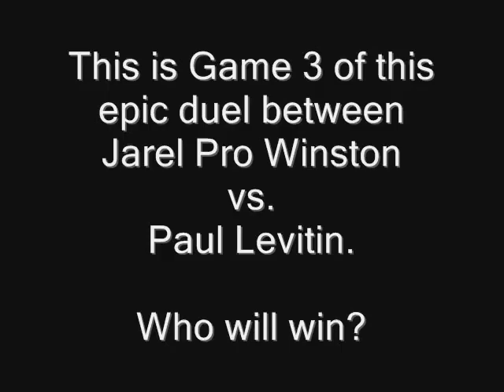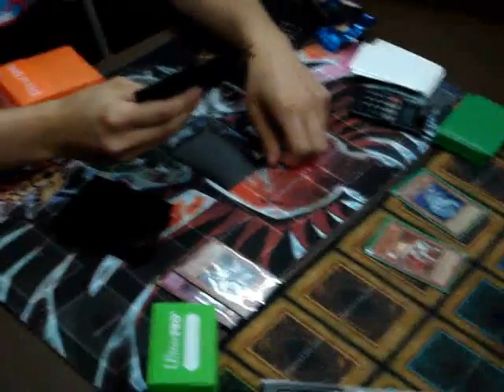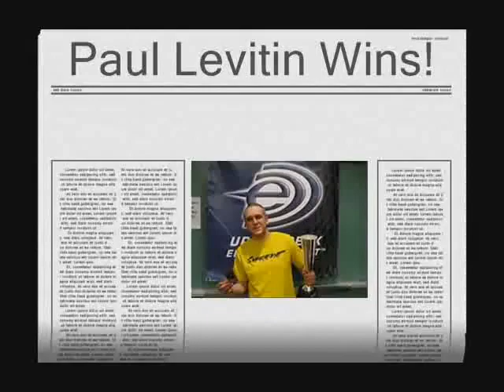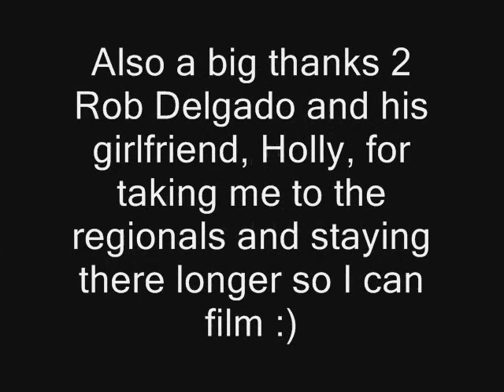Yugioh Stratford Duels Part 4.C: Jarel Pro Winston vs. Paul Levitin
Game 3 you guys. Who's going to win?! Let's watch and find out.